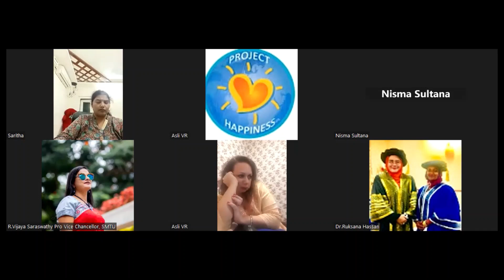Godwin Academy 's Life Skills Online Certification Course by Dr. R. Vijaya Saraswathy from Book WILL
Godwin Academy 's Life Skills Online Certification Course by Dr. R. Vijaya Saraswathy - Author of Amazon Best Selling Book WILL on 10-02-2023

Event By:
St Mother Theresa University for Digital Education Excellence & Sustainability Development & World Peace

Accredited by World Sign JBR Harvard, USA
Accredited by International Accreditation Organization( IAO)